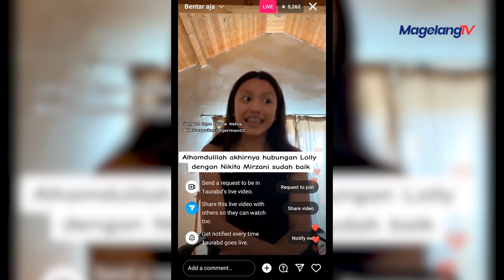TEMPAT TINGGAL LOLLY DI LONDON DICIBIR SEPERTI DI KAMPUNG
Virale cuplikan live hubungan Loly karo ibune wes apik-apik wae. Orak sitik netizen seng malah salah fokus karo tempat tinggale Lolly ning London. Netizen nilai yen tempat tinggal anak pertamane Nikita Mirzani iki koyo omah-omah ning kampung. Opomeneh bentuk seko gordene gawe akeh netizen ragu karo keberadaane Lolly ning London.